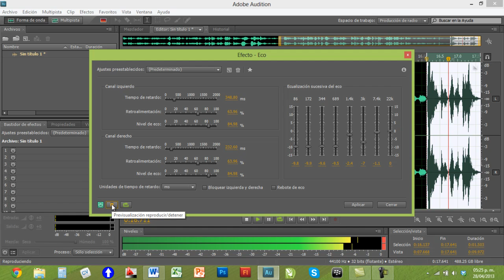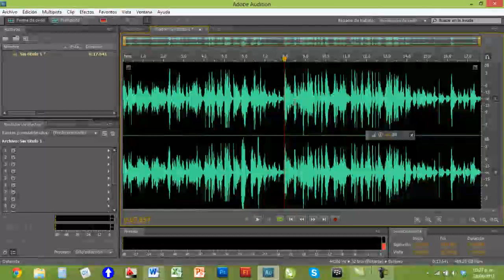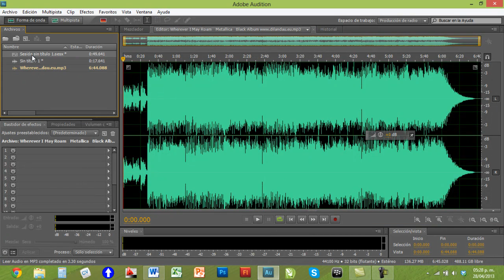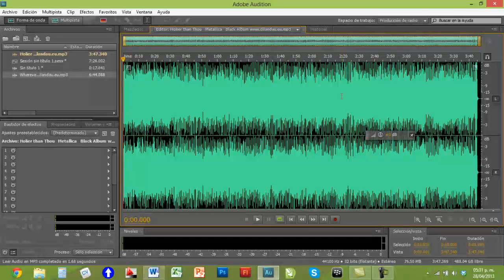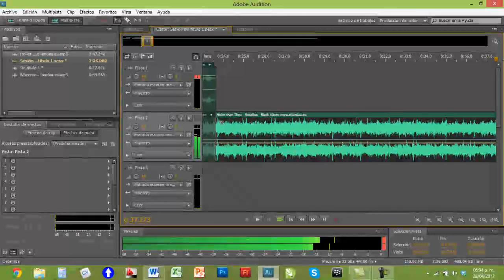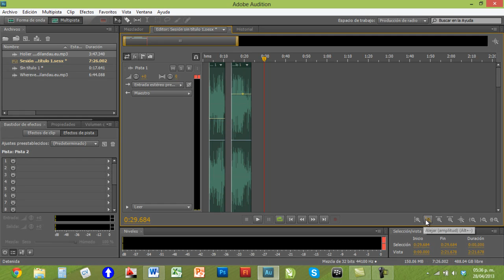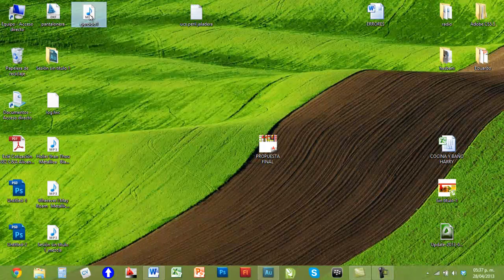Audition (Spot de Radio) 2/2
Producción y edición de un spot de radio. Disculpen el sonido que se escucha un poco saturado pero ya en vivo se oye bien! SALUDOS